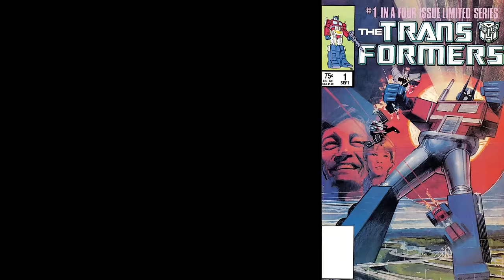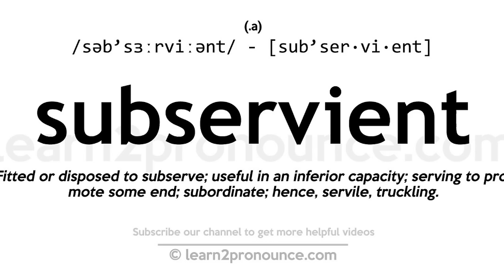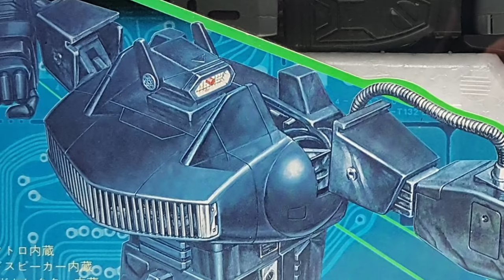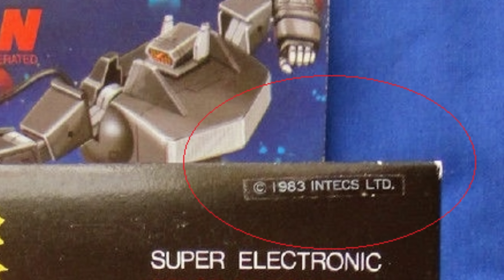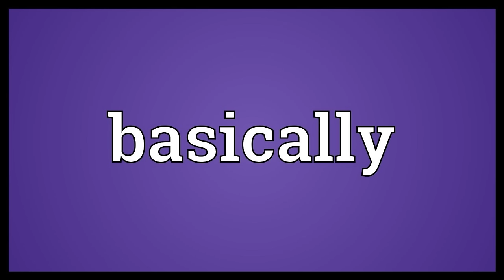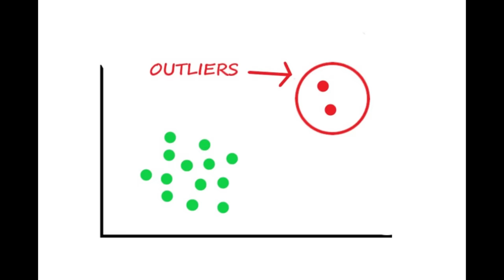The Shocking Story Behind This Transformers ONE EYE!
The Story about the Transformers Shockwave and how he literally lost his face for having too many emotional outbursts.

20TH CENTURY TOY COLLECTOR / Foxitron Prime / TF Scraps / Lyles Movie Files / Botch's Transformers Box Art Archive

Episode Background Music: Four More Weeks - Vans in Japan
00:00 Introduction
01:52 Shockwave In The Comics
03:36 The Simplest Explanation
05:33 A Right Hearted Senator
07:45 Many Versions of Shockwave
09:14 My Own Personal Cyclops Army